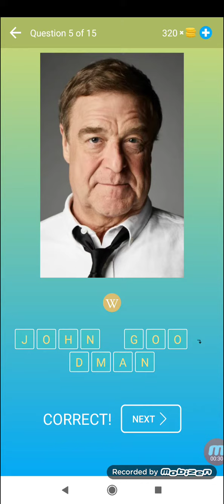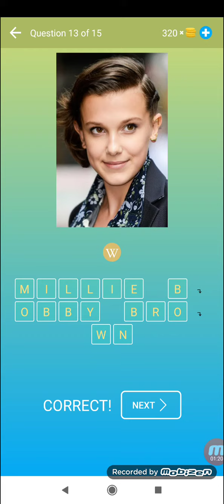Acteurs Hollywoodiens: Devinez la célébrité - Niveau 20 - Quiz - Beeks